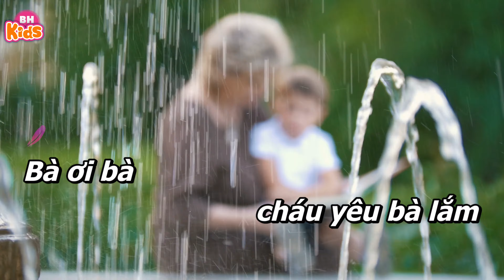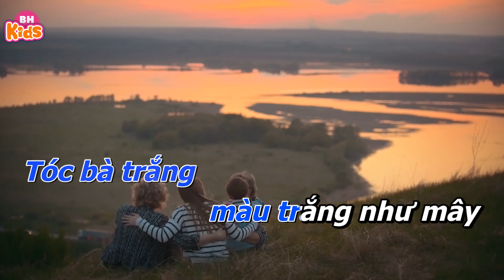KARAOKE Cháu Yêu Bà - Nhạc Karaoke Cho Bé